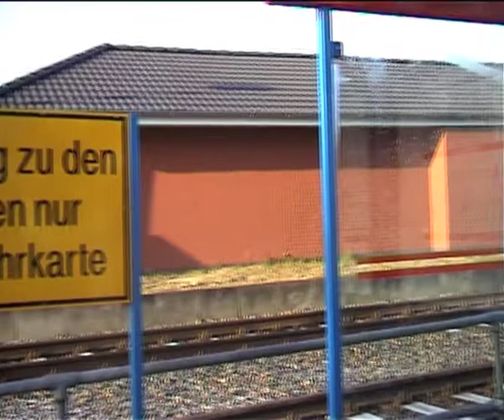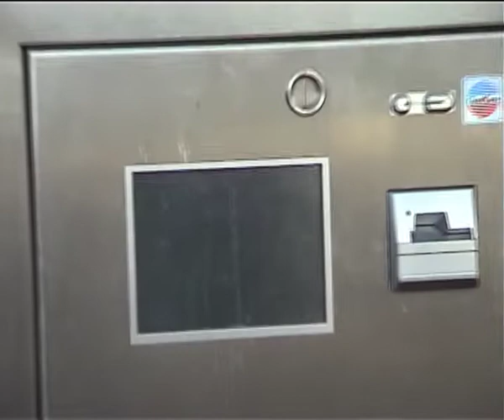Eisenbahnknoten Ulzburg-Süd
Der sehr wichtige Eisenbahnknoten Ulzburg-Süd in Schleswig-Holstein verbindet Henstedt-Ulzburg mit den Orten Quickborn, Hamburg, Norderstedt, Kaltenkirchen und Neumünster mit einem Taktverkehr (teilweise 10 Minuten). Mein Video zeigt die vielen dort verkehrenden VTs bei Dunst und bei Sonnenschein.